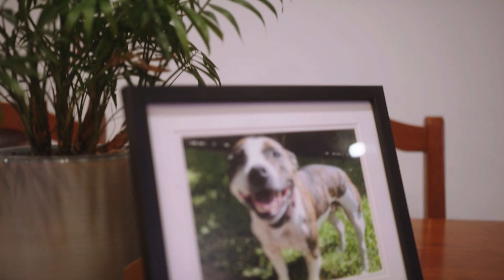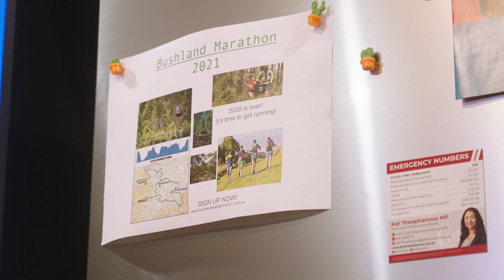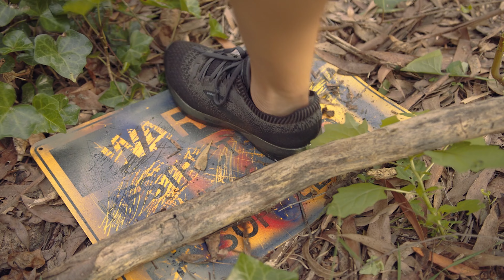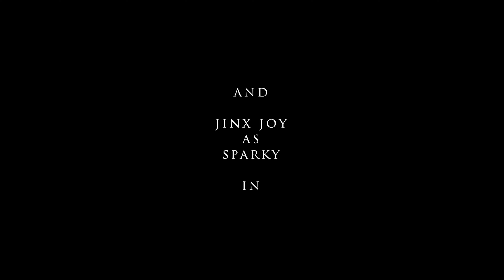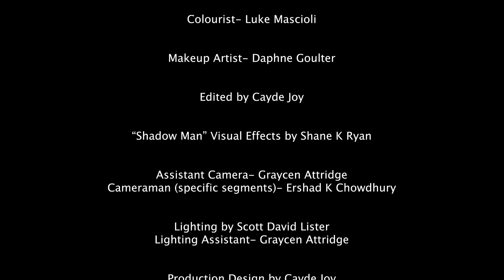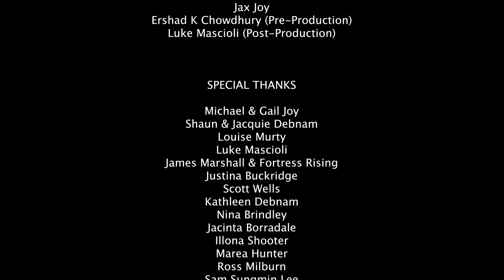Danny & Max (2021) Drama/Horror Short Film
Danny is a young women training for a bush land running marathon with her Staffordshire Bullterrier Max. One day, they encounter a supernatural entity which causes Danny to collide with a tree, giving her a concussion. When Danny wakes up, she has lost her memory and has no idea who or where she is. So together with Max, Danny must navigate a large unforgiving forest, whilst being stalked by the supernatural entity. Will Danny & Max get home safe?

CAST

Elysia Janssen as Danny
Jax Joy as Max
Rebecca O'Dowd as Louise
Carla Maggio De Leo as Nina
with
Cayde Joy as Rick Walsh
and
Jinx Joy as Sparky

KEY CREW

Writer/Director/Producer- Cayde Joy
DOP- Scott David Lister
Soundy- Ben Anderson
MUA- Daphne Goulter
Colorist- Luke Mascioli